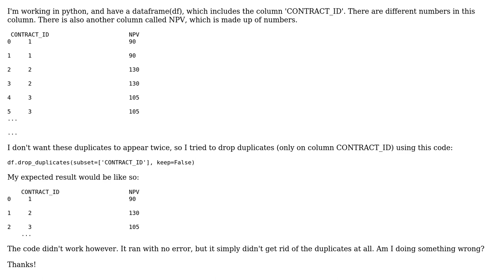Drop Duplicates isn't working on python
With thanks & praise to God, and with thanks to the many people who have made this project possible! You are responsible for your own actions.